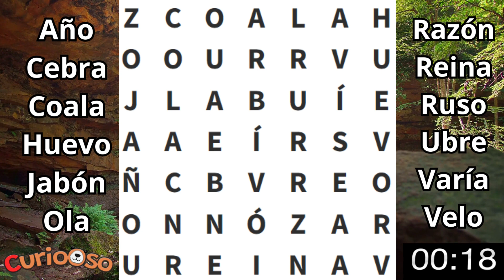Sopa de Letras Con tiempo #16 😉 Juegos Visuales Mentales 🔥Mejora la Concentración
¡Bienvenidos a nuestro canal dedicado a desafiar tu mente y alimentar tu intelecto! Hoy te traemos una experiencia única: ¡una emocionante sopa de letras con tiempo!

¿Estás listo para poner a prueba tu agudeza visual y tu rapidez mental? ¡Prepárate para sumergirte en un océano de letras y encontrar las palabras ocultas antes de que el tiempo se agote!

Con cada palabra que encuentres, fortalecerás tu concentración y tu capacidad de búsqueda. ¡Cada segundo cuenta!

¡No te pierdas esta emocionante aventura de la mente! ¡Nos vemos en el próximo desafío!